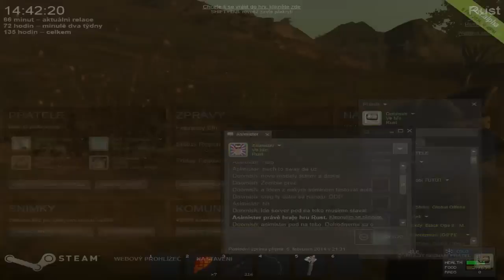[SK/CZ]Multiplayerové zážitky (S2D4) Dostavávame barák.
Ahoj, vítam vás pri druhej serii multiplayerovích zážitkov z hry RUST. Nemam veľa času tak táto možnosť zážitkov je mi jednoduchšia na natáčanie. A kedže je to z rustu tak vás to baví.
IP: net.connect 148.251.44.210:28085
Server: reminiscence.cz
Surveus
Ľudia
Intro: DJ-ASSASS1N-Frag-Out-Official-HQ